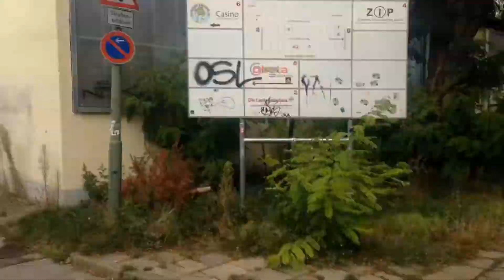Mittwoch 13.09.17 Frankfurt/Oder nach Berlin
Es war extrem windig. Hatte Probleme den Bock in der Spur zu halten. Am Schluss wirds nochmal richtig eng. Berlin halt.